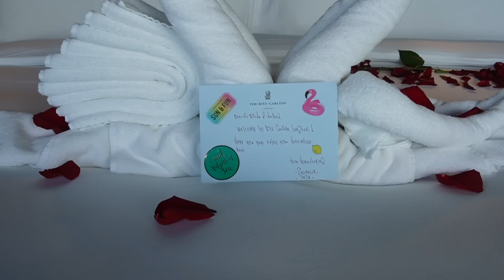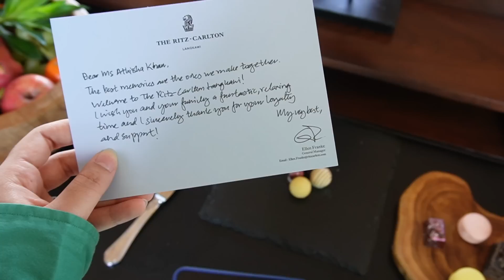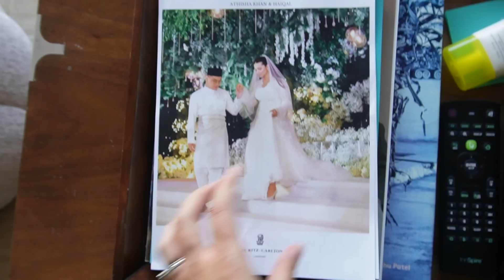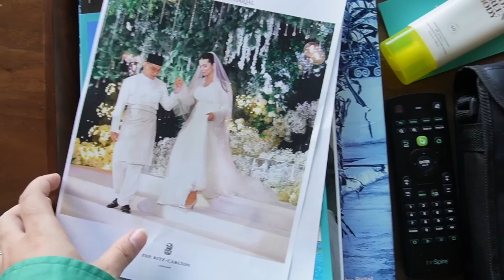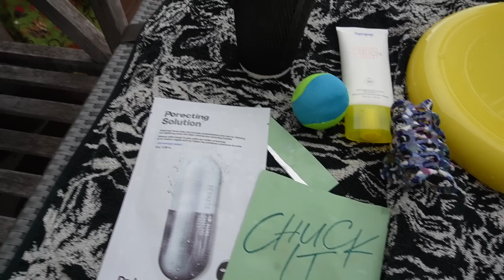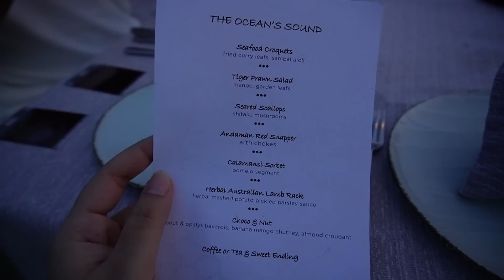is this finally our Honeymoon? | LANGKAWI VLOG 🌞💍❤️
thank you for the RC memories hehe - thinking of coming back already! if you have any questions, please ask & I’ll try to answer them the best I can